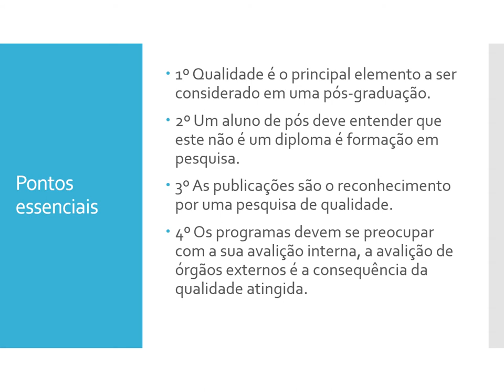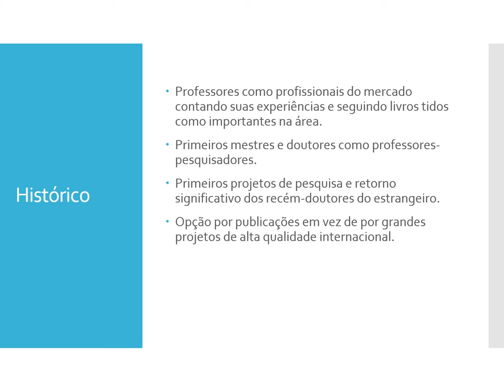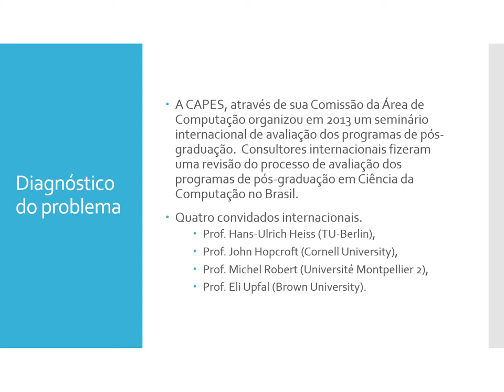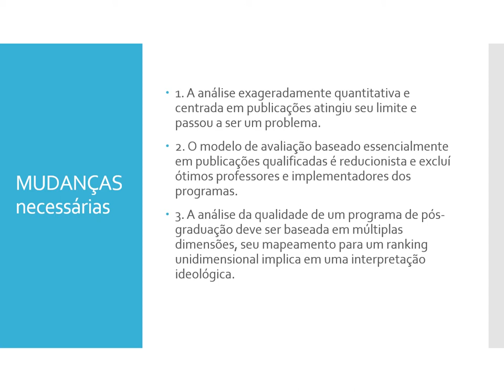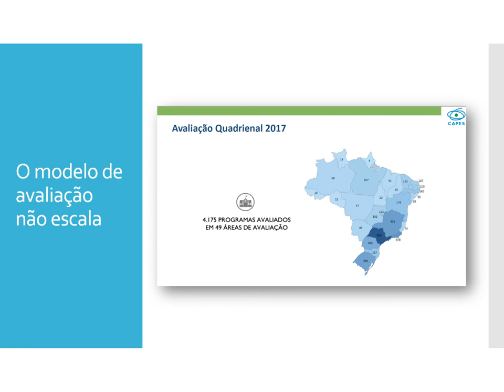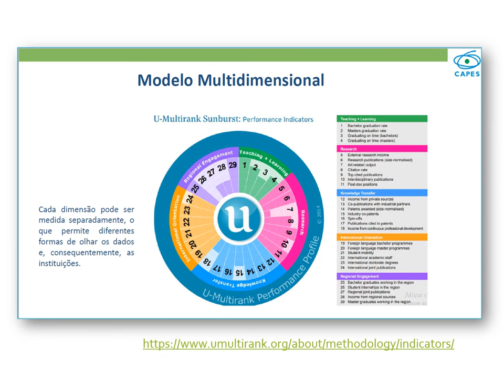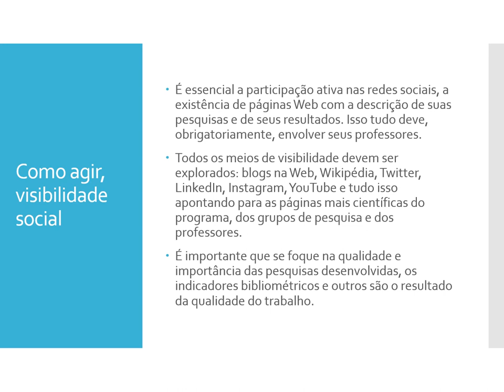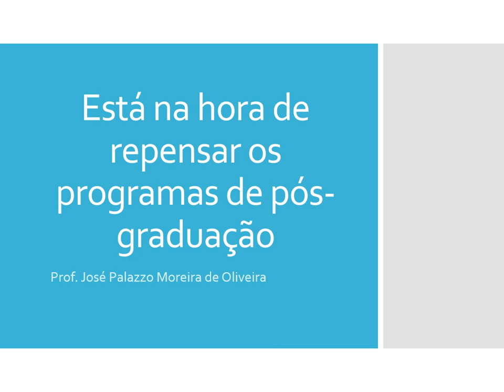Pós-graduação uma nova visão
Neste vídeo, preparado para o IFSP na sua Trilha da Ciência e apresentado dia 2 de Julho de 2020, abordo aspectos essenciais na avaliação da pós-graduação e os caminhos para criação de novos programas e consolidação dos atuais. Pensando nas futuras mudanças nos critérios de avaliação da CAPES fiz este vídeo específico com esta temática. Para atuar na pós-graduação é essencial saber como as mudanças futuras na avaliação impactam no planejamento dos programas.  O vídeo sobre o assunto "Avaliação Multidisciplinar" era voltado mais ao processo de avaliação este é muito mais orientado para a avaliação dos problemas e a apresentação de alternativas para os programas serem reorientados e bem mais compacto.